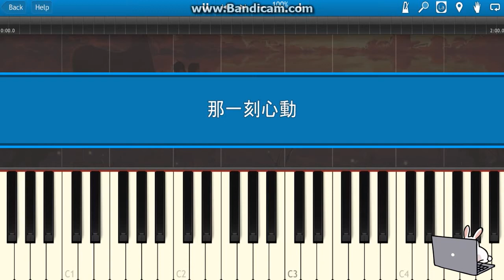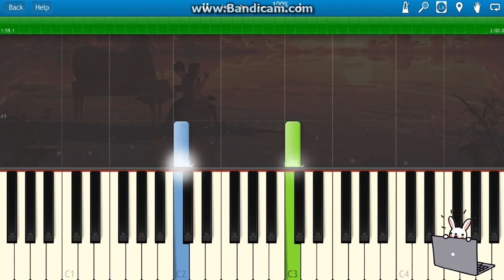🎹任子墨 - 那一刻心动 (Piano Tutorial)❤️♫